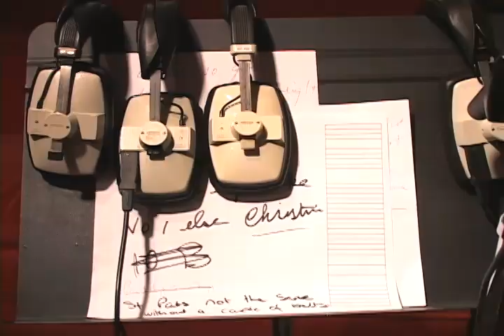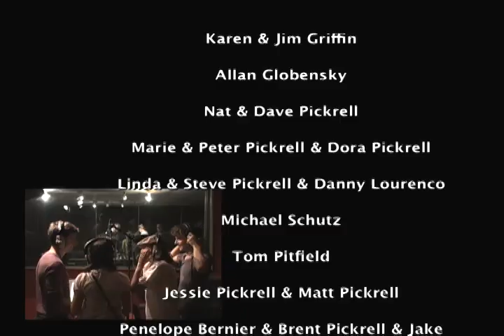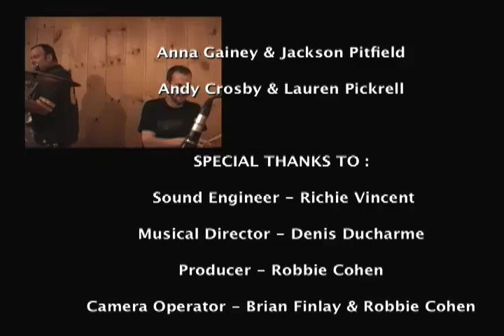Christine Pickrell 50th Birthday Tribute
Music video created by Denis Ducharme & Robbie Cohen for Christine Pickrell's 50th Birthday.
We had all her family and friends come into the studio to record an original song. Everyone had there own line and Denis put it all together with an original music score that he had written just for her. Robbie videotaped it all and this is what the result was. Enjoy the show!!